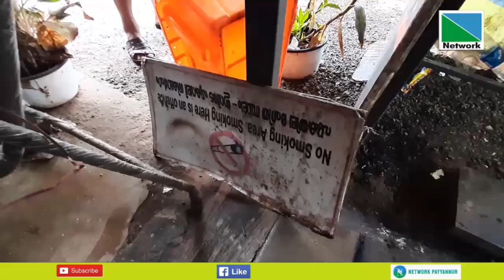കനത്ത മഴയില്‍ ഹോട്ടല്‍ കിണറില്‍ മലിനജലം കയറിയതിനെ തുടര്‍ന്ന് ഹോട്ടല്‍ അടപ്പിച്ചു.